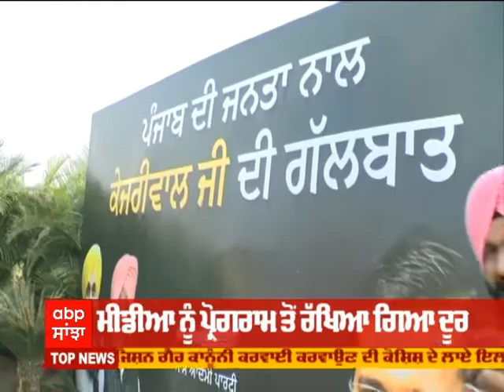Mohali 'ਚ ਵਰਕਰਾਂ ਨਾਲ Arvind Kejriwal ਦਾ ਸੰਵਾਦ, ਮੀਡਿਆ ਨੂੰ ਪ੍ਰੋਗਰਾਮ ਤੋਂ ਰੱਖਿਆ ਗਿਆ ਦੂਰ | Abp Sanjha